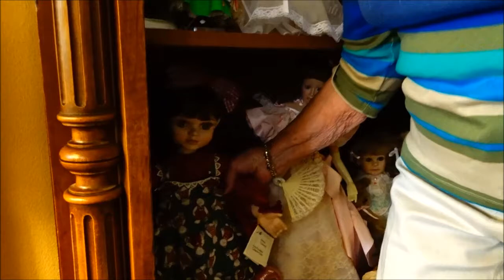Mom's China doll collection spectacular! I wonder where my personality comes from?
Hi Everybody, In today's video my awesome mother Deanna Menold shares with all of us her amazing China doll collection. You will totally see where I get my personality from. I got it from my momma. Have an awesome day everyone. Pray for those in Florida, Billisa